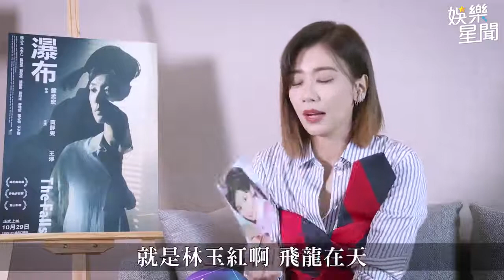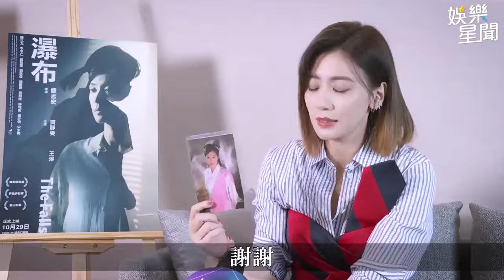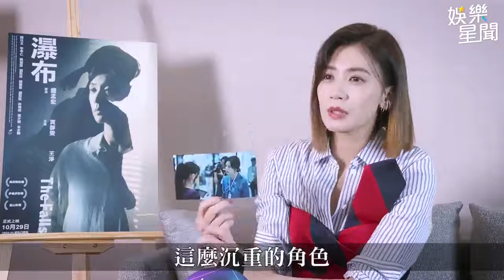【娛樂關鍵字】賈靜雯最想挑戰女打仔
賈靜雯繼 與惡的距離 之後，10/29與王淨主演的《 瀑布 》10月29日全台上映，來看看她的專訪說了些甚麼吧

大明星的小秘密都在